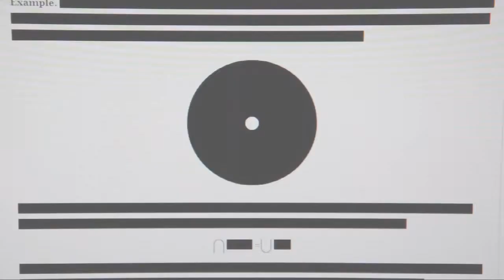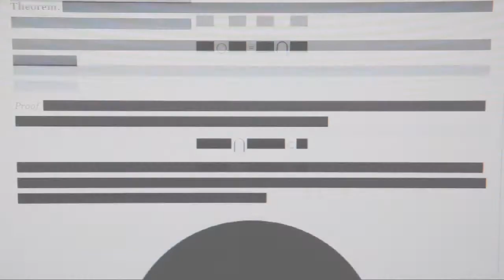Existentialism Mathematics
Mathematics as conceptual art (Mathematics + Art Series). [Existentialism Mathematics Series]